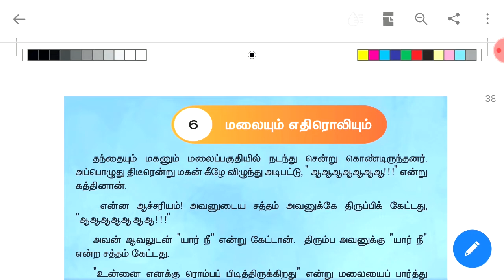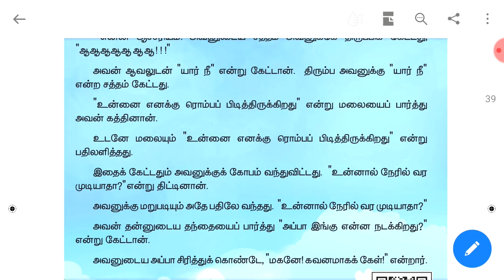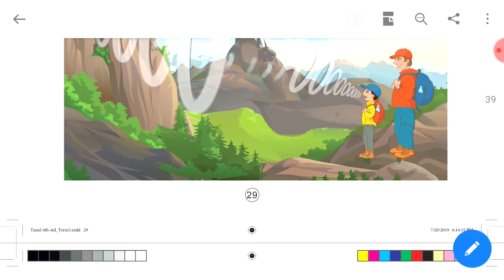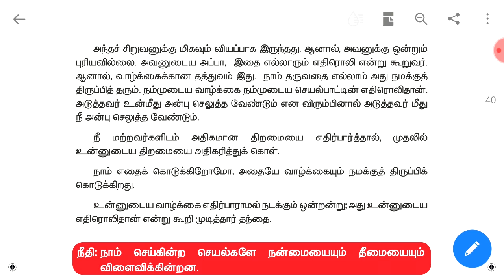Malaiyum ethiroliyum ll 4th std 3rd term tamil ll மலையும் எதிரொலியும்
4th std 3rd term tamil மலையும் எதிரொலியும்